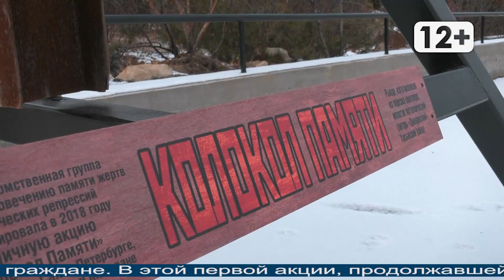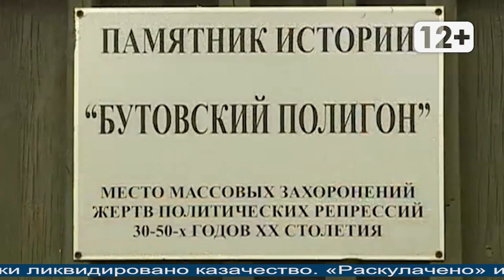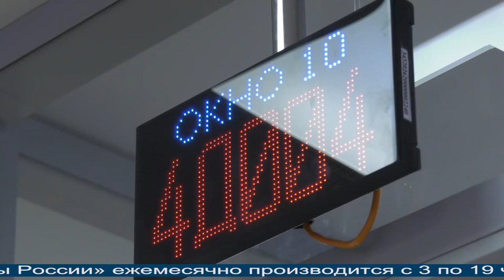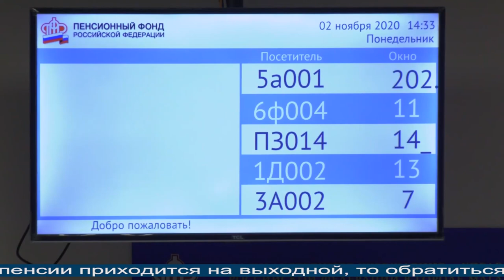Магаданское время от 29.10.2021